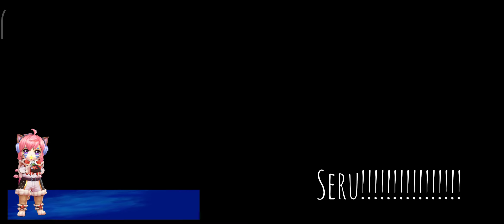FRATRUM Woe | Doram Supp | RO M Eternal Love : Sea